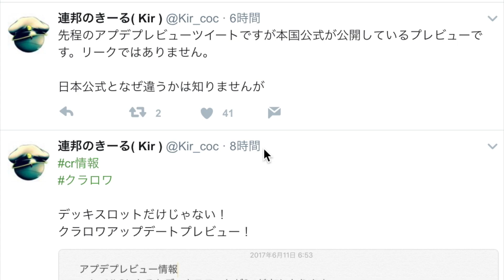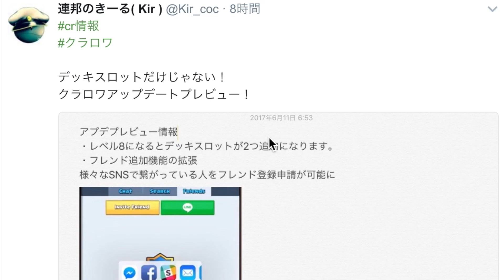【クラロワ】アプデ速報！LINEやTwitterから申請が可能になる！？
▼連邦のキールさん

音源：魔王魂